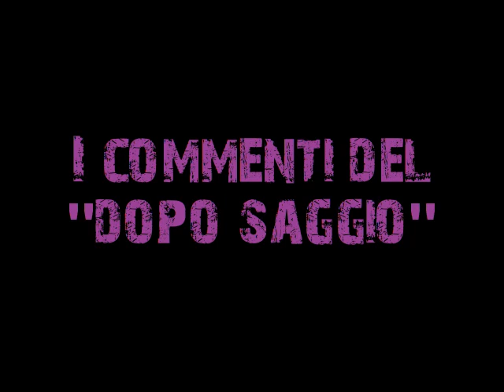commenti al dopo saggio